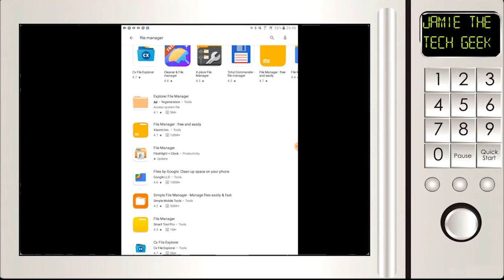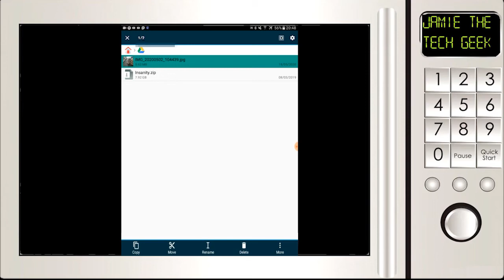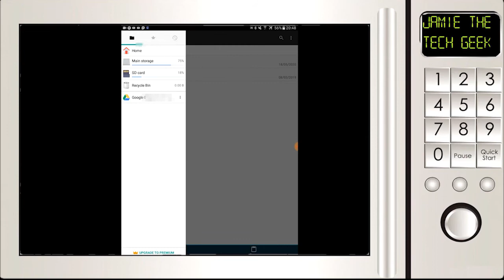How to save from cloud storage to an SD card with your phone (Quick tutorial)